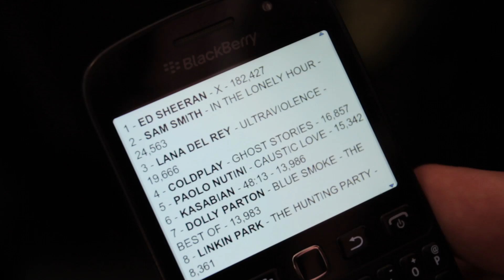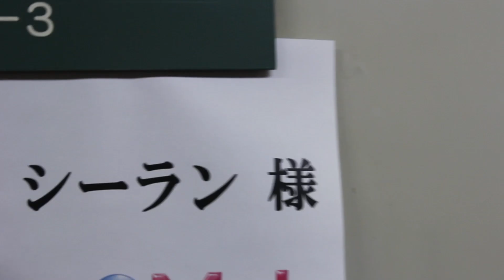Ed plays 'Thinking Out Loud' to cats: x Tour Diary (Part 2)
I headlined Glastonbury then went to Japan where I played a very special show at a cat cafe. Love Japan!

Filmed & Edited by Murray Cummings (@murraycummings)